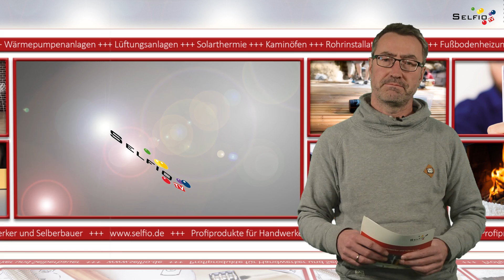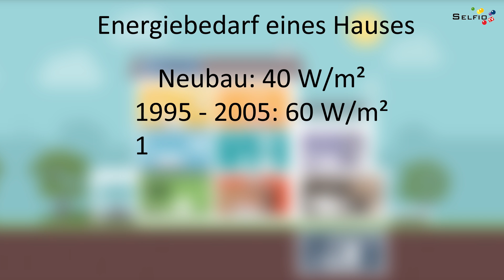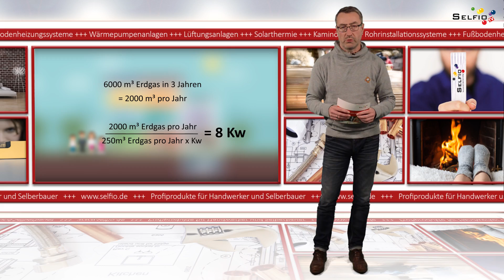Berechnung der Heizlast in Bestandsgebäuden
Heizlastberechung: Wieviel kW braucht eine neue Heizung für mein Haus? Mit Hilfe der Heizlastberechnung und einiger Anhaltspunkte kann man ermitteln, wieviel kW die Heizung benötigt.

Der Begriff Heizlast wurde 2004 für den Wärmebedarf eingeführt, um das Verwechseln mit dem Heizwärmebedarf zu vermeiden. Die Heizlast wird nach DIN EN 12831 in Watt (W) berechnet und ist ein Begriff aus der Heiztechnik. (Der Wärmebedarf hingegen ist ein Kriterium, um die energetische Qualität eines Gebäudes zu bewerten und wird in kWh angegeben.) Mit der Heizlast werden Heizflächen und Heizquellen (Kessel) ausgelegt.

Soll die Heizung ausgetauscht werden, muss man zuvor ermitteln, welche Leistung der neue Wärmeerzeuger benötigt. Daher muss zunächst die überschlägige Heizlast berechnet werden. Denn nach ihr richtet sich die Bestimmung der maximal erforderlichen Leistung mit dem Ziel der Kesseldimensionierung für Gebäude und Heizflächenauslegung für den Raum.